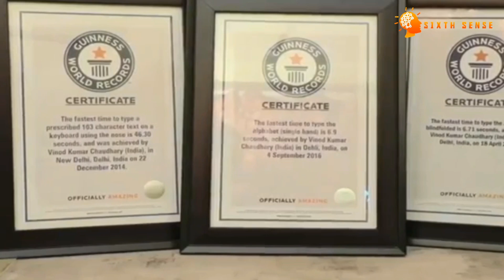दुनिया के 9 सबसे असाधारण जोड़े | Unusual Couples in the World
In this video we discuss some of the Unusual Couples in the World. Marriage is an important part of our life. If someone considers it very important, then it is better to stay away from it. Usually you have seen the marriage between a girl and a boy, but have you ever heard of the marriage of a girl and an animal? There are some such wedding couples in the world who might surprise you, so let's know about the 9 most unique couples in the world.

Sixth sense is all about Information to you in the best possible manner.

Sixth Sense Hindi is a part of "Sixth Sense" Network of channels. Do not upload to other channels/ fb without permission.